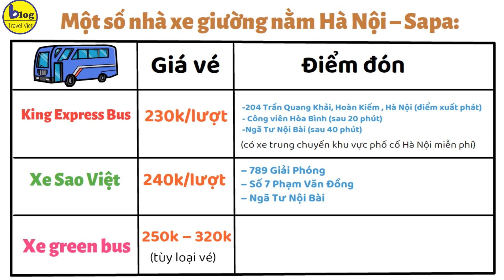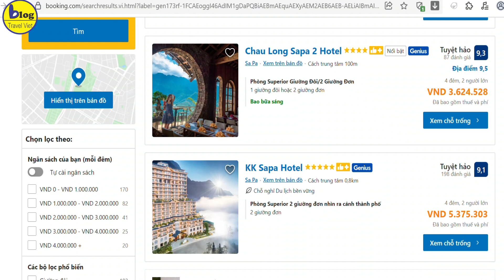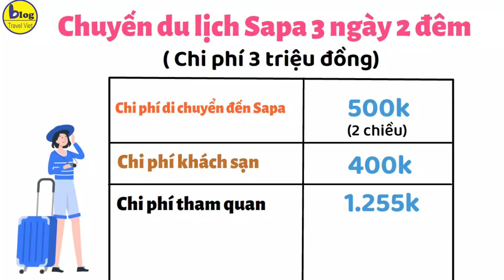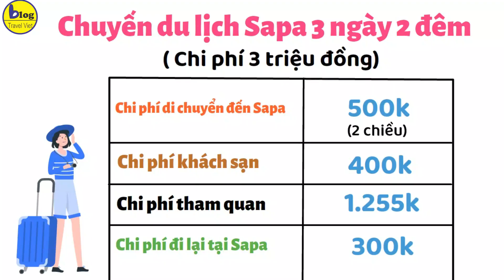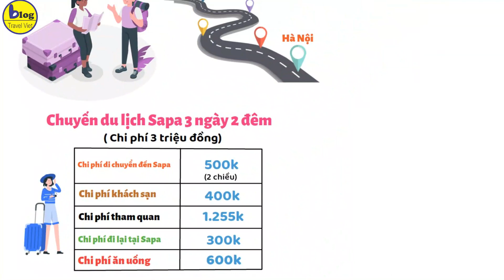Hướng dẫn chi tiết du lịch Sapa tự túc 3 ngày 2 đêm với 3 triệu đồng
Nhiều bạn đang thử thách Blog_Travel_Việt lên kế hoạch cho chuyến du lịch Sapa 3 ngày 2 đêm từ Hà Nội chỉ với 3 triệu đồng. Nghe thì cũng hơi khoai nhưng nếu bạn xem xong video này sẽ thấy khoái cho mà xem. Và sau đây là chi tiết kế hoạch tour du lịch Sapa 3 ngày 2 đêm với 3 triệu đồng tự Hà Nội cho bạn tham khảo nha.
Chi phí di chuyển đến Sapa -500k/2 chiều
Từ Hà Nội lên Sapa thì thường mình nên chọn phương tiện là xe giường nằm và đi vào buổi đêm để tiết kiệm chi phí. Và giá xe giường nằm Hà Nội Sapa sẽ giao động mức 250k/lượt nên tính 2 lượt đi về là 500k. Một số nhà xe giường nằm Hà Nội – Sapa uy tin cho bạn tham khảo như:
Xe giường nằm Hà Nội đi Sapa – King Express Bus
Xe giường nằm Sao Việt
Xe giường nằm green bus
Khách sạn tại Sapa 3 ngày 2 đêm 400k
Lấy khu nhà thờ Đá Sapa và Sun Plaza làm chuẩn thì bạn chỉ cần chọn các khách sạn Sapa khu vực này là tiện di chuyển và tham quan nhất. Đồng thời theo kinh nghiệm du lịch Sapa của Blog_Travel_Việt thì với ngân sách 400k bạn sẽ rất dễ dàng tìm được những khách sạn Sapa tầm 2 đủ tiện nghi nha.
Chi phí tham quan 3 ngày 2 đêm tại Sapa 1.255k
Một đặc điểm của các địa điểm du lịch Sapa là chúng nằm rãi rác từ khu trung tâm ra xa đến các vùng làng bảng. Bên cạnh đó giá vé tham quan tại các địa điểm du lịch Sapa không cao mà chỉ giao động vài chục nghìn thôi nhưng hầu như điểm nào cũng có vé.
Ngày 1: Khám phá cụm địa điểm du lịch gần trung tâm Sapa - 140k
- Nhà thờ đá – miễn phí
- Núi Hàm Rồng – vé vào cổng 70k
- Bản cát cát – vé vào cổng 70k
Ngày 2: vi vu bản làng Sapa khám phá thiên nhiên hùng vĩ Tây Bắc - 160k
- Bản Tả Van – vé vào cổng 70k
- Đèo ô Quy Hồ  check in cổng trời – vé vào cổng 70k
- Thác Bạc – vé vào cổng 20k
- Thác Tình Yêu – tham quan miễn phí
Ngày 3: Chinh phục đỉnh Fansipan nóc nhà Đông Dương với kinh phí 1.000kk
- Vé combo cáp Treo Fansipan và tàu Mường Hoa kèm buffet  930.000/người lớn
- Vé tàu hỏa leo núi: Chiều lên: 70.000/người
Chi phí đi lại tại Sapa: 300k
Theo như Blog_Travel_Việt thấy thì phương tiện tốt nhất để di chuyển khi đi du lịch Sapa là thuê xe máy. Bởi vì các con đường tại Sapa khá nhỏ, ngoằn nghoèo lại nhiều dốc. Đặc biệt cứ tầm sáng sớm hoặc chiều tại các con đường cửa ngõ tham quan lại kẹt xe không thua gì Sài Gòn hay Hà Nội giờ cao điểm đâu nha.
Giá thuê xe máy tại Sapa khá rẻ chỉ tầm 100k – 150k/xe/ngày. Tuy nhiên bạn nên lưu ý chọn các xe số và nên chọn các xe 150k thì chạy mới êm được.
Vậy thì tính ra chi phí thuê xe máy tại Sapa 3 ngày là hết 450k thêm 150k tiền xăng nữa là tổng 600k. Chia cho 2 người thì hết 300k/người nha
Chi phí ăn uống: 600k
Tính ra chi phí cho 3 bữa sáng và 4 bữa chính mà chỉ có 600k thì hơi khoai nha. Tuy nhiên với lợi thế là đi theo nhóm đông nên dù tính ra 100k/bữa ăn nhưng mỗi người 1 món thì cũng có được bữa cơm phong phú nha. Và tất nhiên với ngân sách eo hẹp như vậy thì tạm thường gác lại các món đặc sản cá hồi cá tầm thịt ngựa cao sang kia mà thay vào đó là những quán ăn bình dân thẳng tiến nha bạn.
Bữa sáng tại Sapa thì thường ăn đồ nóng là ấm lòng ấm dạ trong đó phở là được ưu chuộng nhất. Giá cho 1 bát phở tại Sapa cũng chỉ 40k – 50k thôi nha. Một số quán phở ngon tại Sapa cho bạn nè
- Phở Sạch Bắc Hà - Địa chỉ: 781 Đường Điện Biên Phủ - TX Sa Pa - Tỉnh Lài Cai.
- Phở Gia Truyền Nam Định - Địa chỉ: Đường N1- Chợ mới
- Phở Minh ( Chuyên phở bò ) - Địa chỉ: 128 Thạch Sơn, Thị Trấn Sapa
-  Phở Khuyên Sapa (chuyên phở gà)  - Địa chỉ : 018 Đường Kim Đồng - Cách hồ Sapa 200 mét
Còn các bữa ăn chính thì các bạn có thể tham khảo các quán ăn bình dân như:
Cơm lam gà nướng Hà Mèo
Cơm nhà ta quán
Cơm miền núi Sapa
Quán Liên Tôn
Vậy là trên đây Blog_Travel_Việt đã lên cho bạn kế hoạch chi tiết du lịch Sapa 3 ngày 2 đêm từ Hà Nội với ngân sách 3 triệu đồng rồi. Việc của bạn là làm tho kế hoạch này đảm bảo sẽ có một chuyến du lịch Sapa tự túc trọn vẹn với nhiều trãi nghiệm thú vị. Chúc các bạn có chuyến đi vui vẻ cùng đồng bọn nha!